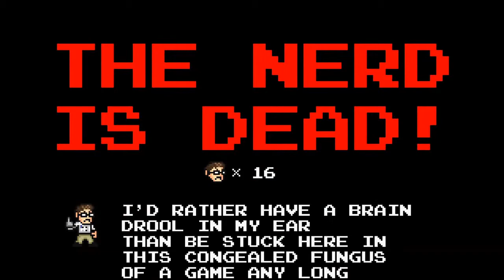Let's Play Angry Video Game Nerd Adventures (P9of12) | Necroscope86 Archive